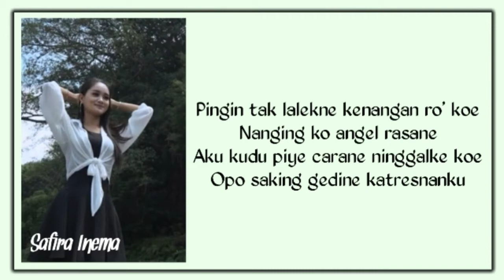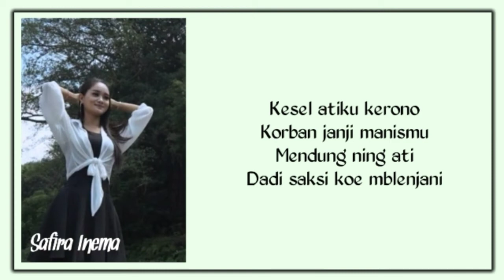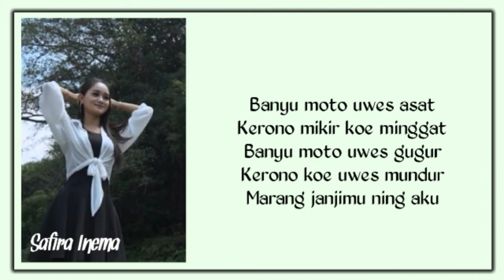Safira Inema - Mandek Nangis (Lirik)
Halloo Semuanya Dimanapun Kalian Berada Semoga Sehat Selalu 😁❤️❤️❤️